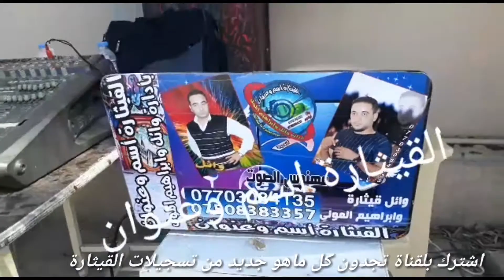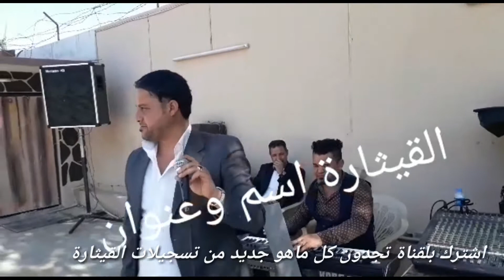جديد الفنان ستار اللهيبي والعازف غازي السبعاوي مع تحيات ابراهيم المولى ووائل البدراني 2018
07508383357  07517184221 كامل يوسف - داوود العبدالله - احمد العكيدى - محمد الشيخ